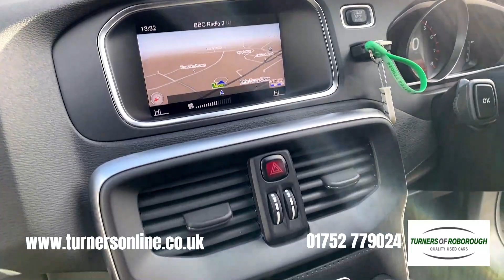2017 (17) Volvo V40 1.5 T3 R-Design Nav Plus Automatic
Turners of Roborough are excited to bring to you this Volvo V40 1.5 T3 R-Design Nav Plus Automatic. This gorgeous example comes finished in Titanium Grey Metallic, accompanied by Charcoal R-Design Nubuck Alcantara/Leather Upholstery and has only covered a mere 6,500 miles by its one owner from new!

R-Design delivers a unique range of styling finishes to this V40.

Driving is more than pleasurable thanks to the 6 Speed Automatic Gearbox that makes for a simple drive. Cruise Control adds to the simplicity of driving by maintaining a selected speed. Rear Parking Sensors are fitted giving you an audible and visual aid for the edge while reversing.

The centre console is the hub of the interior. The multimedia system housed here has a range of features including Satellite Navigation, DAB Radio stations, a CD Player, plus a USB Media Input. Connect your mobile via Bluetooth for Hands-Free Calls and music streaming with no mess from cables.

Life on the road is made simpler with the addition of certain features including Automatic LED Headlights, Rain-Sensing Windscreen Wipers, Electric Folding Door Mirrors, Dual-Zone Digital Climate Control, City Safety and more.